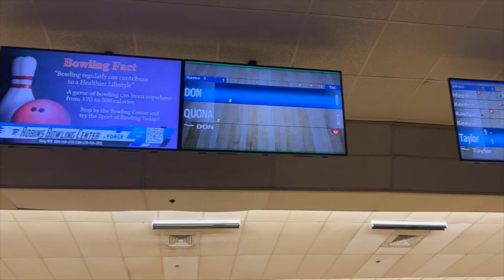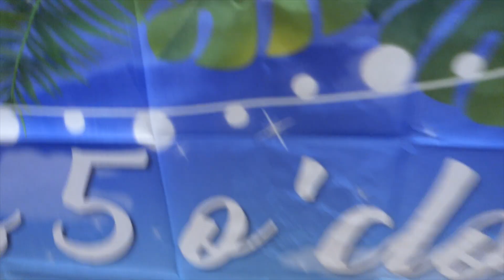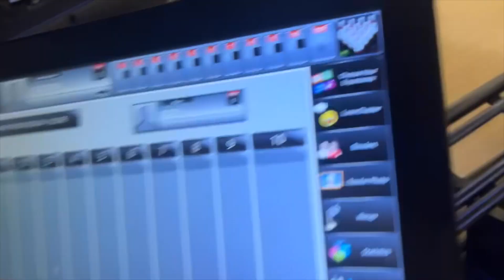QUONA GETS SLAMMED IN BOWLING 🎳🥴 (DATE NIGHT)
Hey y'all! Welcome back to another LIT vloggy vlog 🤗

In today's video, I'm going on a much needed date night. We hit up the bowling alley and dined at Wild Wings. Join us on our date 🤗

LIKE the video and be sure to turn on your POST fNOTIFICATIONSSSSSS 🤪